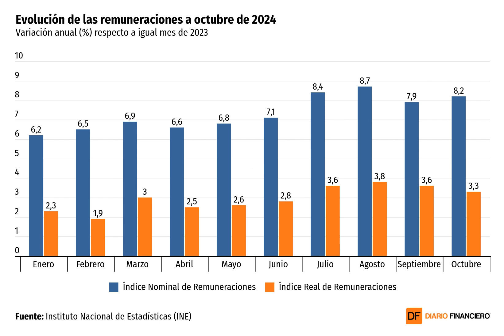DATA DF | El ritmo de crecimiento de los salarios de los chilenos se desaceleró durante octubre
El Índice Real de Remuneraciones -que mide la evolución de las remuneraciones ajustadas por la variación mensual del IPC- creció 3,3% en doce meses.